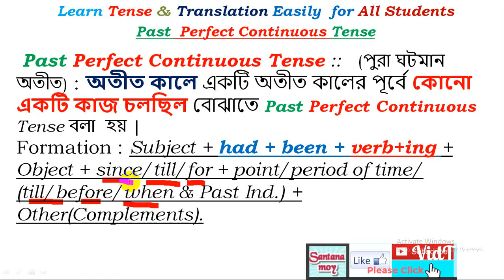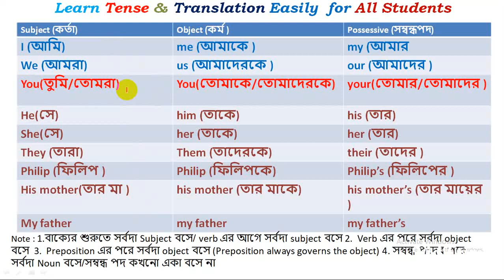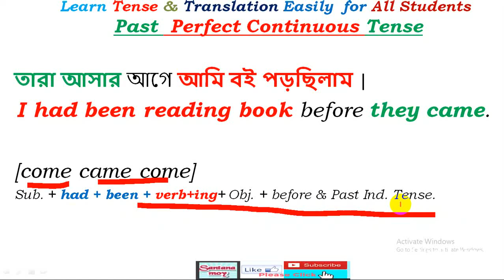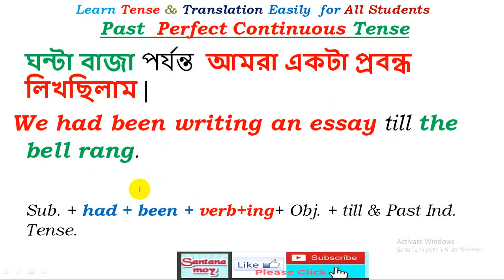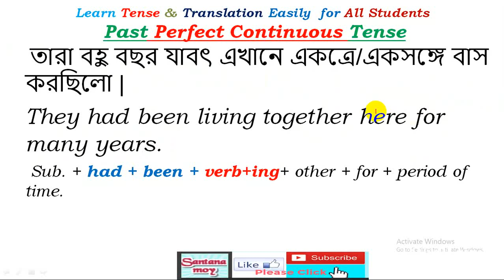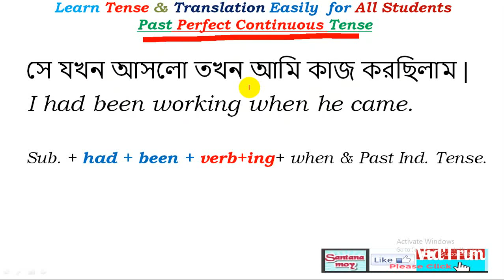Past Perfect Continuous Tense || Learn Past Perfect Continuous Tense with Examples in Bengali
Please Join
Referral Grammar Books
Objective English
Objective English
Objective English